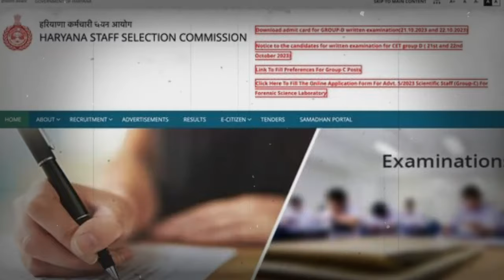हरियाणा सरकार ने HSSC को लिखा पत्र, बोला ये काम करो पहले ? | Bharat 9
Host - Kamal Kumar
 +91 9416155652